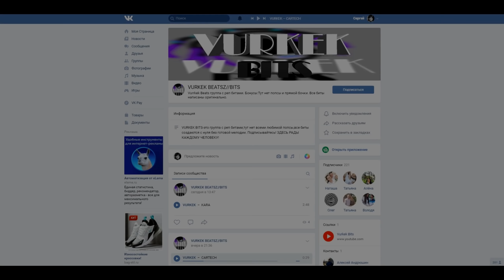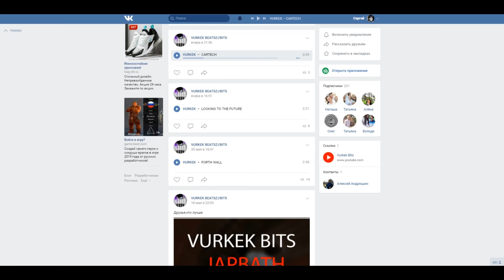ЗАСПИДРАНИЛ МИССИЮ ЗА 10 СЕКУНД ► GTA 3: Frosted Winter Прохождение - Часть 10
▼▼▼ЧИТАЙ ИНФОРМАЦИЮ▼▼▼
Это прохождение GTA 3 Frosted Winter на русском